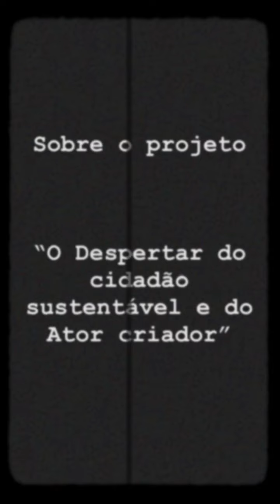Aproveite esta oportunidade!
Um pouco sobre mim, muito sobre o curso e a participação incrível dos parceiros/padrinhos. Inscrições abertas! Garanta sua vaga!